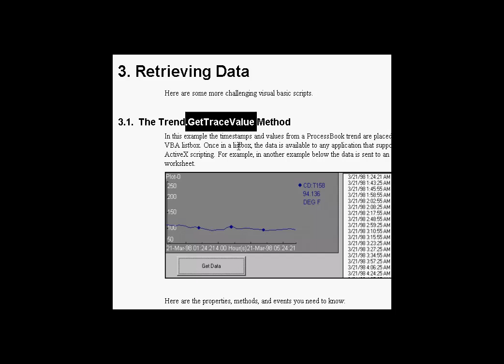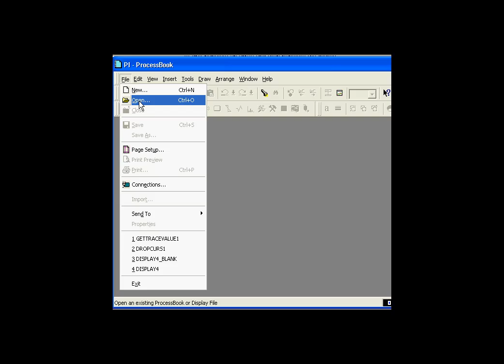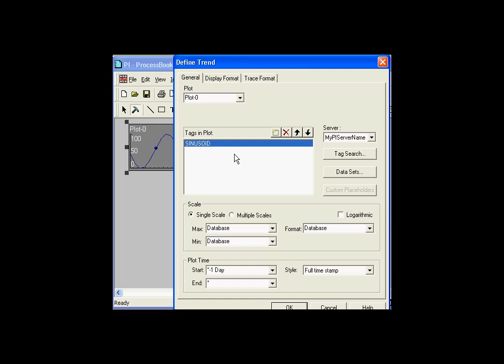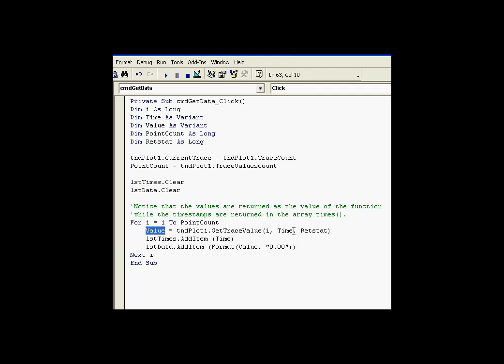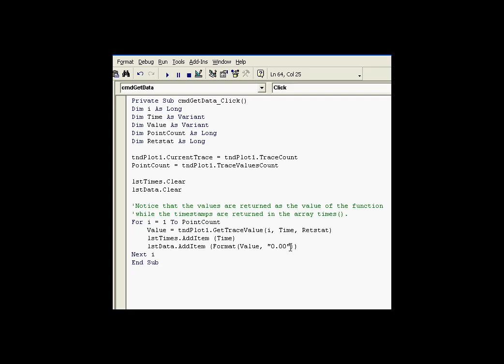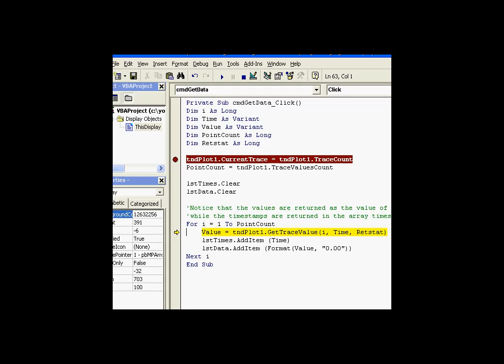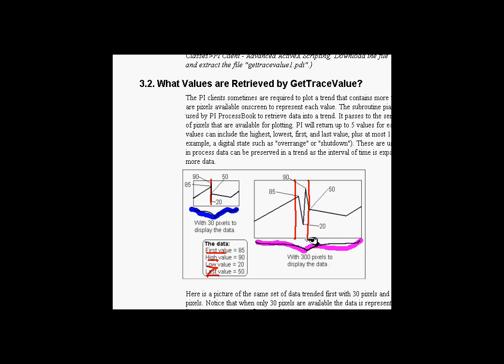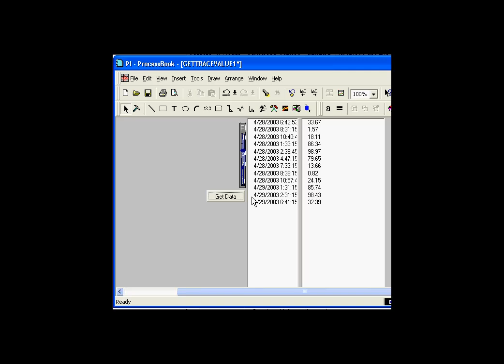OSIsoft: Retrieving Data using the GetTraceValue method. v1.3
The GetTraceValue method and trend properties such as CurrentTrace, TraceCount, and TraceValuesCount.

you can see where this video is in the sequence of videos on this topic.